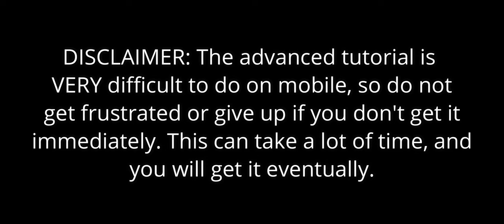How to do the ADVANCED TUTORIAL on MOBILE | Roblox Parkour Mobile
This video shows you how to do the advanced tutorial on mobile, since mobile was just added to the real game.